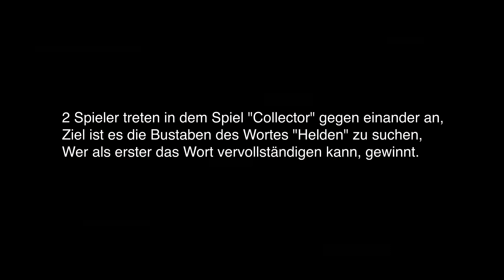Collector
In diesem Kurzfilm gibt es keinen realen Helden. Es müssen zwei Spieler die Buchstaben "Helden" suchen, der jenige der sein Wort "Helden" als erstes vervollständigen kann, hat gewonnen.